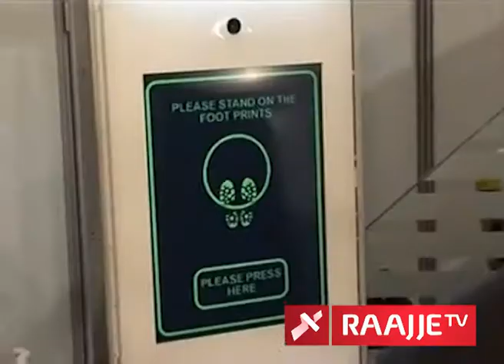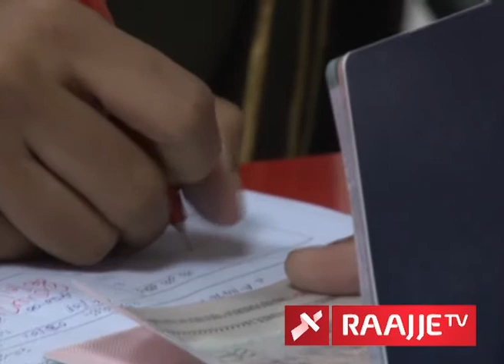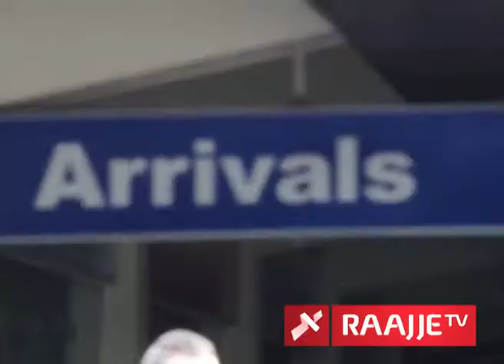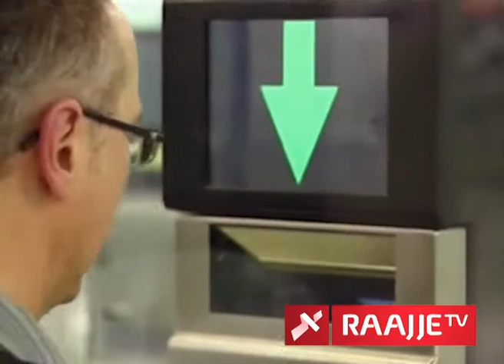Pisces akee koacheh